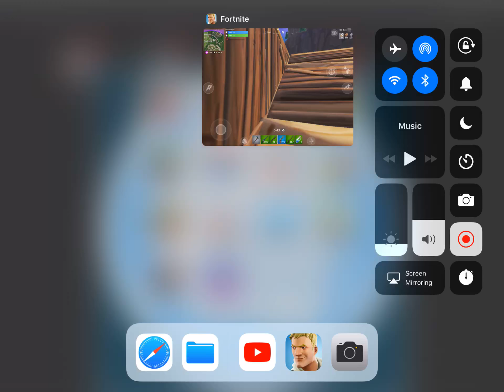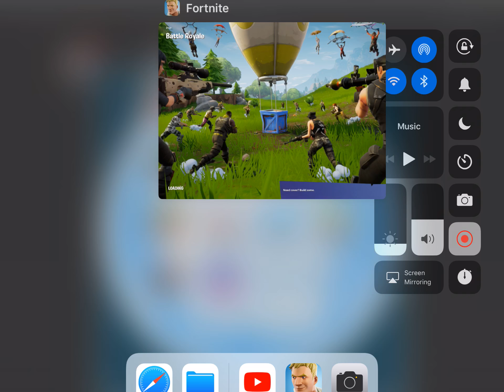2nd in duos so mad😾😡😡🤬😡